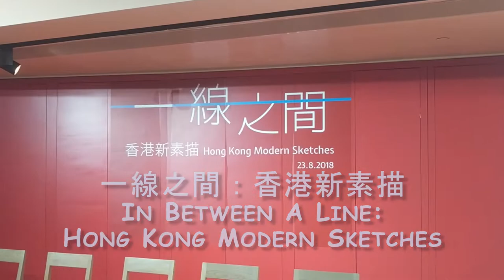【HK ARTION REPORT】 一線之間 百畫之本 | IN BETWEEN A LINE: THE BASICS OF PAINTINGS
也許你會對素描有些誤解，認為素描是繪畫的入門技巧，沒有甚麼藝術價值。但其實，從一個畫家的素描，可以看出一個畫家的技藝是否成熟，以及得知他的個人特色。仍然不相信? 可以到訪以下畫展看一看!

《一線之間：香港新素描》現於Sun Museum 一新美術館展出，呈獻14位香港藝術家的多元風格作品。他們將素描糅合其他技巧，凸顯個人特色及藝術思維，展現香港素描一番新景象。

素描是繪畫的基礎，可惜作為藝術媒介，卻一直以來未受重視。當今中國繪畫的白描法已成一門獨立藝術，而西方的素描法亦大大提升了地位，更成為藝術收藏品。可惜素描甚少見於香港畫展，一新美術館是次邀請14位香港畫家，包括廖井梅、徐淵、朱達誠、沈平、侯紹政、何少中、林鳴崗、曾大毛、謝政、卓曉光、潘躍輝、姚柱東、胡浚諺及呂華，向觀眾展示他們對素描的體驗和成就。展出作品共五十六件，兼見寫實與寫意，風格迥異，各有趣味。

Maybe you will have some misunderstandings about sketches. You may believe that sketching is an introductory technique for painting, so it has no artistic value. But in fact, from a sketch, you can evaluate whether a painter's technique is mature or not, or you can even find out his/her personal characteristics. Still think it is unbelievable? You should check it out by visiting this exhibition!

Sun Museum is presenting an exhibition of “Hong Kong Modern Sketches”. On display are 56 sketch works showing how fourteen local artists apply traditional and innovative approaches to the depiction of forms with simple lines and colours.

It is often said that sketching is the foundation of painting. However, as a common medium in the artistic scene, little attention has been given to it. Today, Chinese traditional line drawing has been recognised as an independent art form. However, sketches are not popularly exhibited in Hong Kong. Hence this exhibition is organised to promote the new trends of sketching. The participating artists are from various age groups. They are LIU Cheng Mui, TSUI Yuen, ZHU Da Cheng, SHEN Ping HAU Siu Ching, HO Siu Chung Alex, LAM Man Kong, ZENG Da Mao, TSE Ching, CHEUK Hiu Kwong, POON Yeuk Fai, YIU Chu Tung, WU Chun Yin Aries and LUI Wa. These artists have developed simply drawings into a fascinating art form which can proficiently express both external forms and internal feelings.

《一線之間：香港新素描》
In Between A Line: Hong Kong Modern Sketches
Date:
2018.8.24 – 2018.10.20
Time:
10:00-18:00 Tuesday – Saturday
Venue:
Sun Museum 一新美術館
香港九龍觀塘海濱道165號SML大廈4樓
4/F, SML Tower, 165 Hoi Bun Road, Kwun Tong, Kowloon, HK
Source: Sun Museum 一新美術館